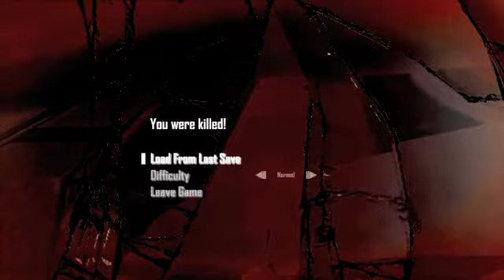Fear 2 Part 18 Ted